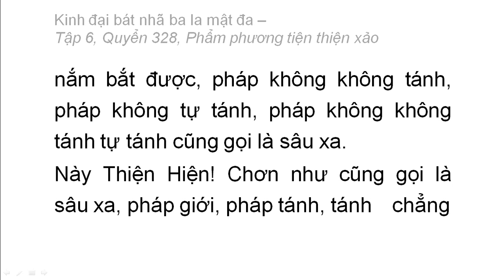Quyển 328: Kinh đại bát nhã ba la mật đa - Phẩm phương tiện thiện xảo (rất hay) (328/600) (3)